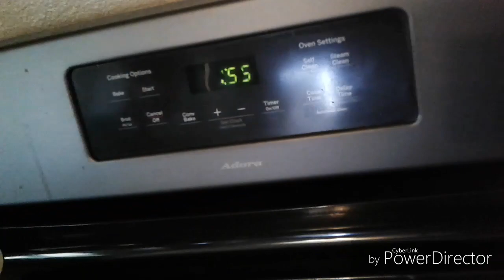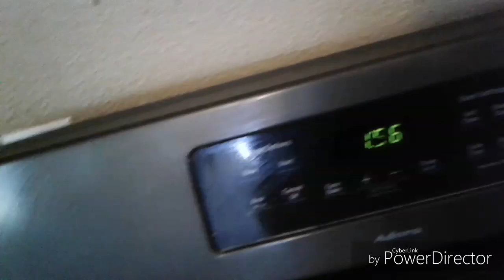RUTINA DIARIA DE LIMPIEZA/ TIPS COMO LIMPIAR/ DONDE EMPEZAR A LIMPIAR TU CASA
Mi rutina diaria de limpieza..Cuando uno empieza a limpiar la pregunta siempre es donde y como empiezo hay tanto quehacer en la casa. Pues te recomiendo este video para que te motivez para que sepas alguna maneras como empezar a limpiar tu hogar.